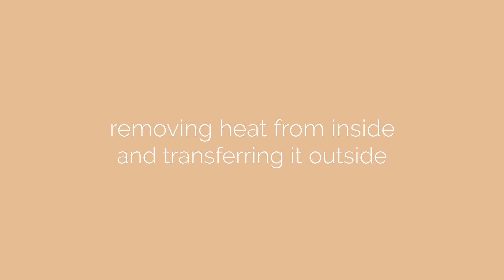What Is a Heat Pump? - AA-AIR Company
A heat pump is a device that transfers heat from one place to another, from inside your home to outside or from outside to inside. In the winter a heat pump works like a heater, extracting heat energy from outside and transferring it inside. In the summer the process reverses and it will remove heat from your home and transfer it outside similar to an air conditioner.